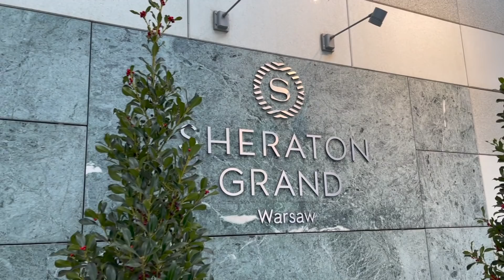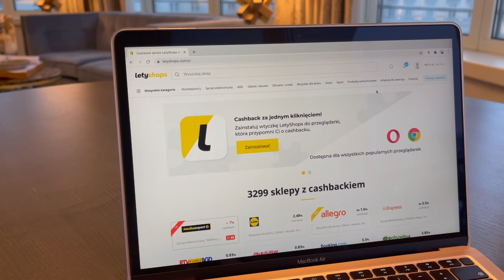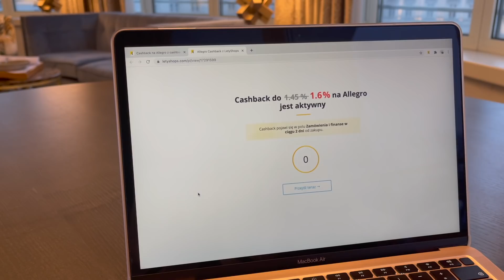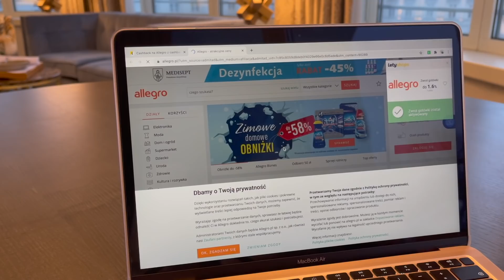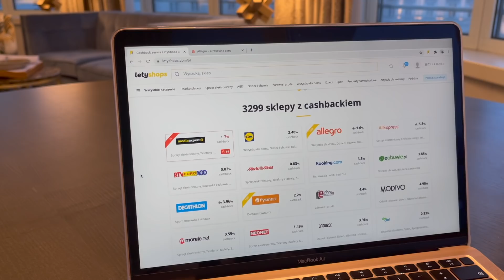VLOG #7 WALENTYNKOWY KOSZMAR - WYRZUCIŁEM EKIPĘ Z MIESZKANIA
Zapraszam na mój profil na INSTAGRAMIE @patrykstrzala